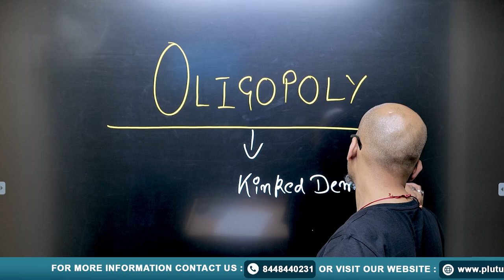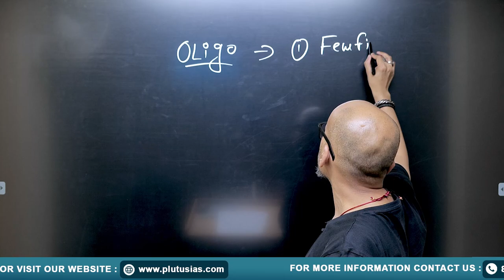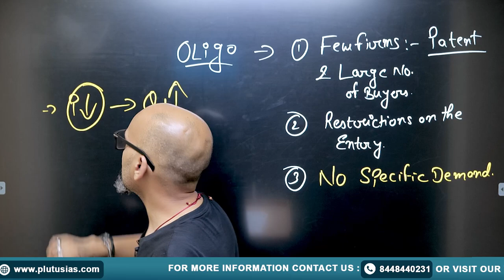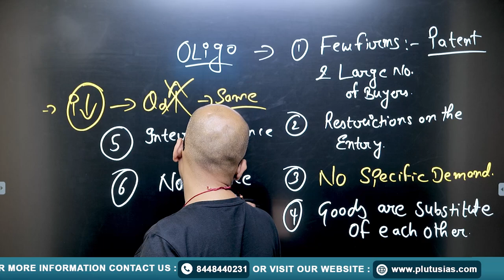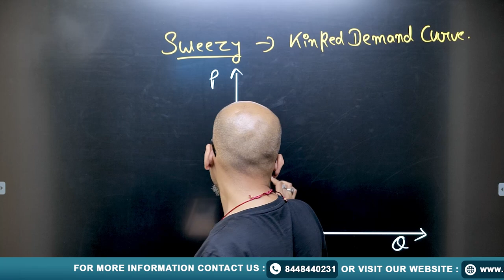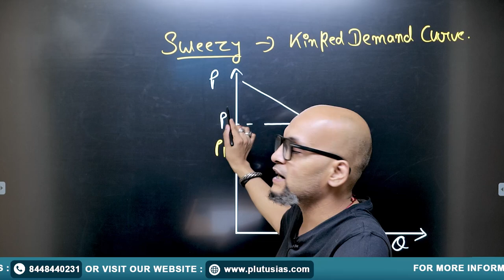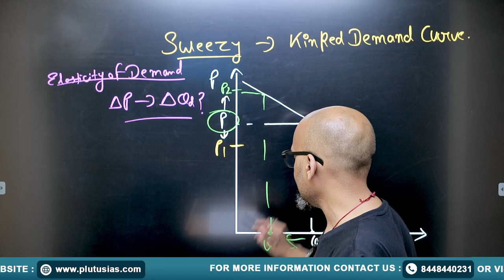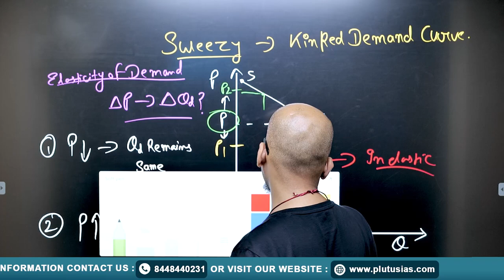PLUTUS IAS | UPSC Economics Optional | Microeconomics PYQ 1990-2023 | PART 11: Oligopoly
Welcome to PLUTUS IAS! In this video, Prateek Tripathi (M.Tech, MNNIT Allahabad; Masters in Economics) delves into the topic of Oligopoly, a crucial part of Microeconomics for the UPSC Economics Optional. This is Part 11 of our comprehensive series covering Previous Year Questions (PYQs) from 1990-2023.

In this session, you will gain a deeper understanding of Oligopoly, its key features, and various models that explain the behavior of firms in an oligopolistic market. This analysis is essential for anyone preparing for the UPSC exams, providing insights into how to approach and solve PYQs effectively.

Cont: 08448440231